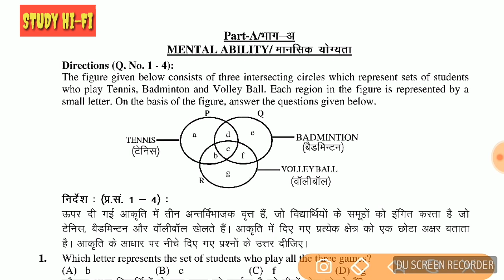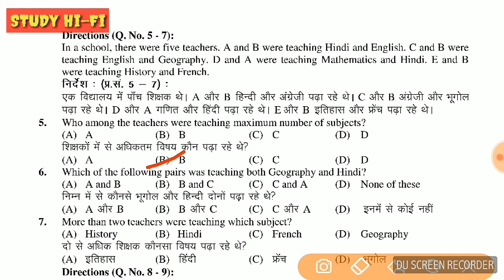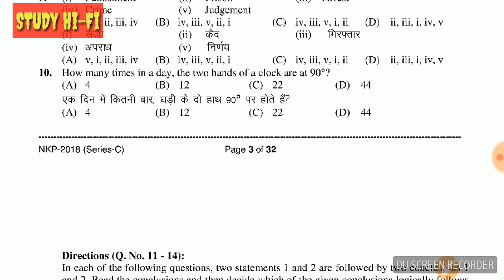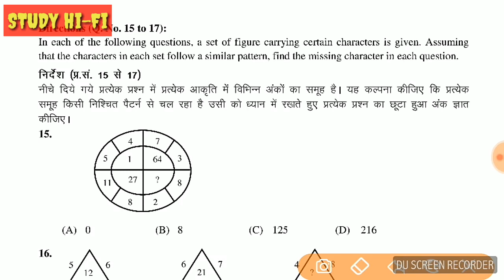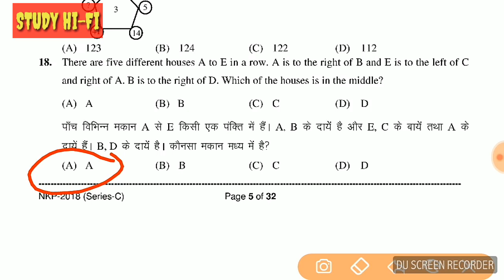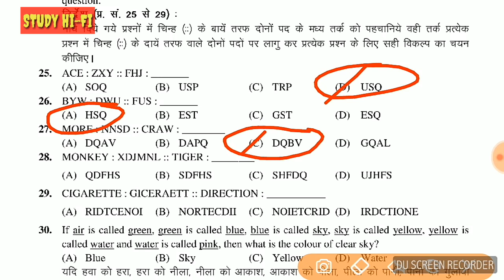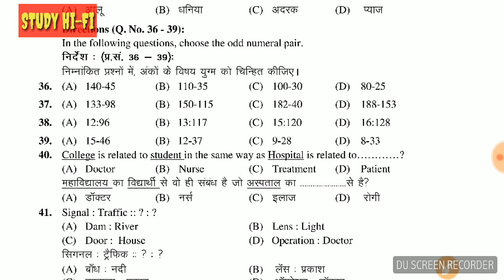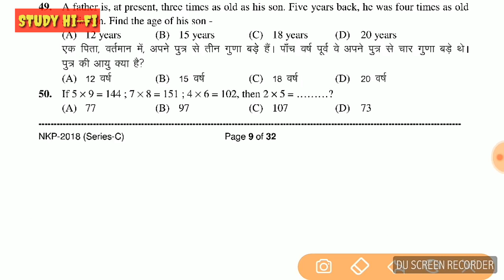BSTC PAPER 5 मई 2018 (रीजनिंग) @ STUDY Hi-Fi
BSTC exam paper 2018 with solution